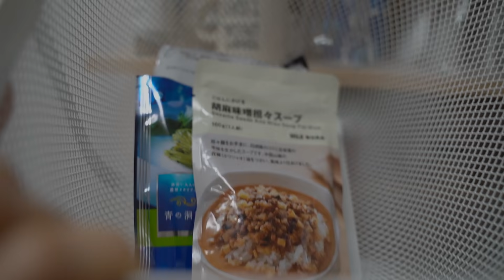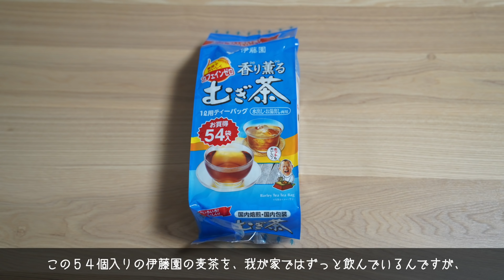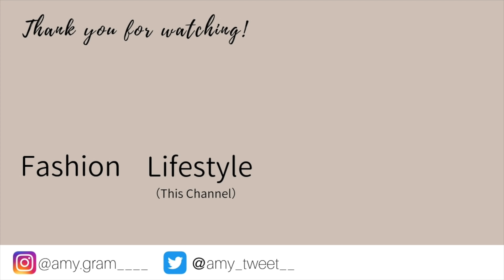【IKEA】マニアが選ぶ、イケアで買ってよかったもの１０選。2019 IKEA BEST BUY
無印買ってよかったものに続き、イケアバージョンも紹介します。
店内を案内できるほど、イケアに通いつめたマニアが選びました✨
どれもよく使っているものばかりです！
これからイケアに行く方、ぜひ参考にしていただければと思います🤗

【使用機材】
〈SONY α7Ⅲ（カメラ本体）〉

〈レンズ（TAMRON 28-75mm F2.8 Di Ⅲ RXD(Model:A036）〉

〈マイク（アフレコ用/オーディオテクニカ AT2020USB+）〉

〈カメラ外付けマイク（RODE video micro）〉

※上記製品リンクURLはAmazon.co.jpアソシエイトのリンクを使用しています。

【Amazonリンクの掲載について】
Amazon.co.jpアソシエイト、Amazon.co.jpを宣伝しリンクすることによってサイトが紹介料を獲得できる手段を提供することを目的に設定されたアフィリエイトプログラムである、Amazonアソシエイト・プログラムの参加者です。